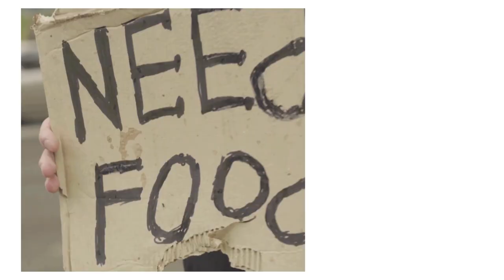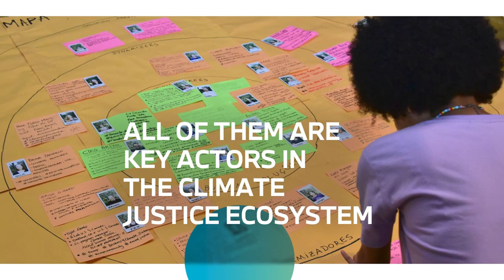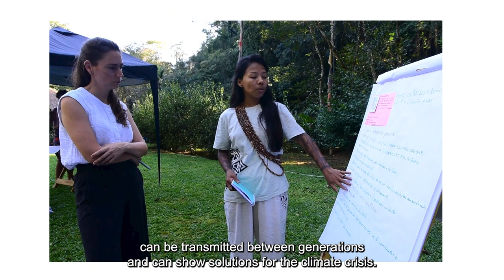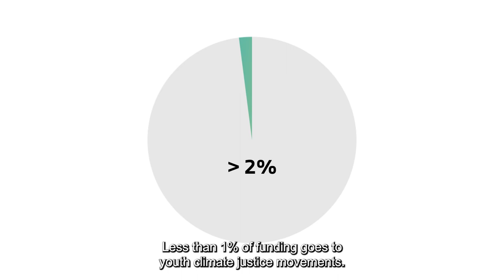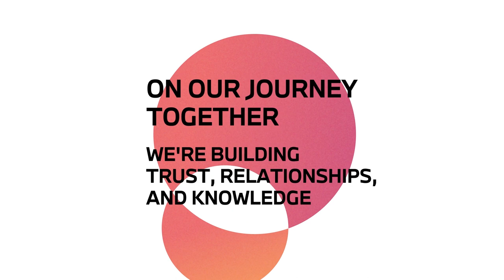Climate Justice Innovation Lab in the Americas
The Climate Justice Innovation Lab is a space where leaders from across the Americas come together to collaborate toward climate justice. On our journey together, we will explore the root causes and dimensions of climate injustice, map current gaps and opportunities, and work to create solutions toward a more sustainable and equitable future. During its first stage (2023), the Lab is convening a network of innovators from the Americas who will share their knowledge and experience to build trust and deepen our understanding of the situation on the continent.

The Climate Justice Innovation Lab in the Americas is an initiative by the BMW Foundation Herbert Quandt and Climate Ventures.